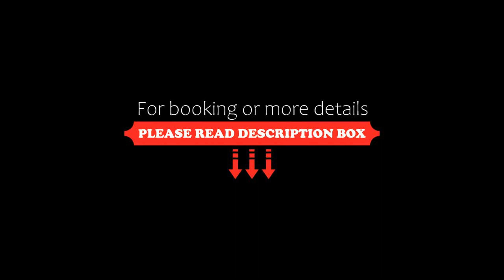The Place, Santiago, Chile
About Property:
You're eligible for a Genius discount at The Place! To save at this property, all you have to do is sign in.
Situated 1.3 km from Parque Araucano, The Place, Live & Meet features accommodation with a seasonal outdoor swimming pool, a shared lounge and a 24-hour front desk for your convenience.
A continental breakfast is available each morning at the hotel.
At The Place, Live & Meet guests are welcome...
Property Type: Hotel
Address: La Gloria 47, Las Condes, 7560936 Santiago, Chile
Searching For
1. The Place - Santiago - Chile
2. The Place - Santiago - Chile Address
3. The Place - Santiago - Chile Rooms
4. The Place - Santiago - Chile Amenities
5. The Place - Santiago - Chile Offers and Deals
Audio Credit:
Track Title: Subway Dreams
Artist: Dan Henig